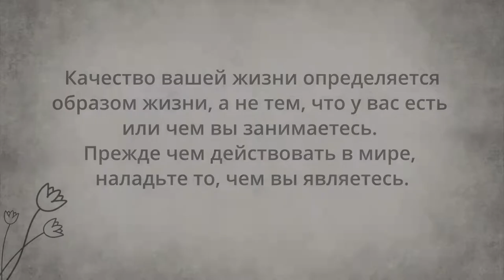Садхгуру о том, как мы упускаем свою гениальность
Как таланты и уникальная гениальность человека оказываются подавлены? Почему успех и благополучие достигаются зачастую через стресс и страдания? Садхгуру — о принципиальном решении этих проблем.